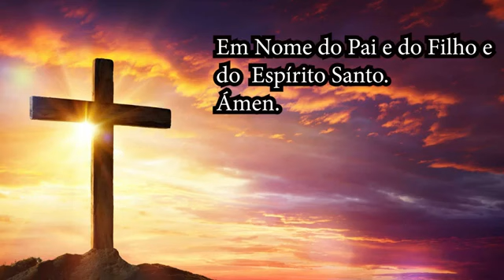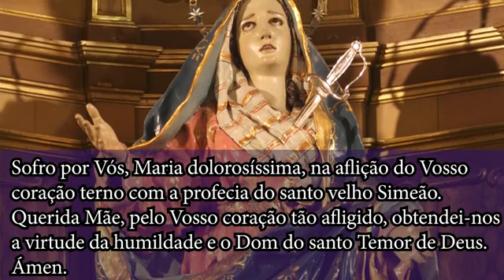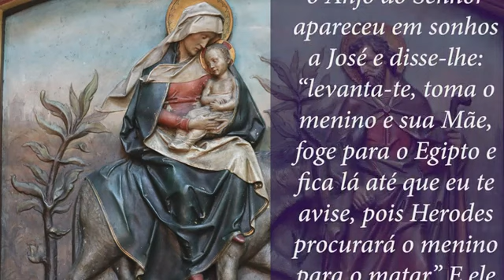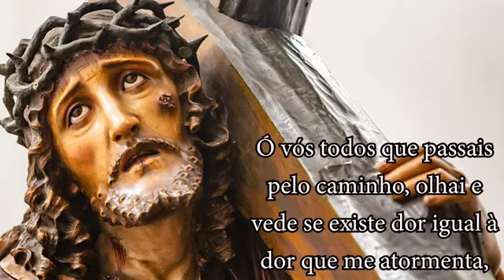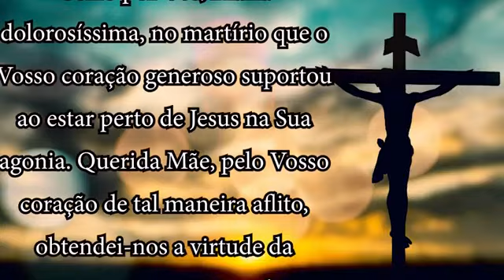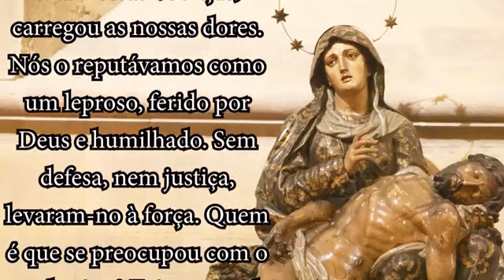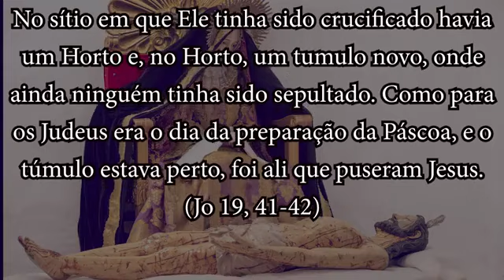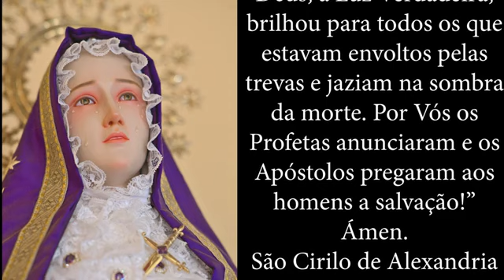Novena a Nossa Senhora das Dores - dia 1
A devoção à Mater Dolorosa iniciou-se em 1221, no Mosteiro de Schönau, na Germânia. Em 1239, a sua veneração no dia 15 de Setembro teve início em Florença, na Itália, pela Ordem dos Servos de Maria (Ordem dos Servitas). Deve o seu nome às Sete Dores da Virgem Maria:

A profecia de Simeão sobre Jesus (Lucas 2:34-35)
A fuga da Sagrada Família para o Egito (Mateus 2:13-21);
O desaparecimento do Menino Jesus durante três dias (Lucas 2:41-51);
O encontro de Maria e Jesus a caminho do Calvário (Lucas 23:27-31);
Maria observando o sofrimento e morte de Jesus na Cruz - Stabat Mater (João 19:25-27);
Maria recebe o corpo do filho tirado da Cruz (Mateus 27:55-61);
Maria observa o corpo do filho a ser depositado no Santo Sepulcro (Lucas 23:55-56).